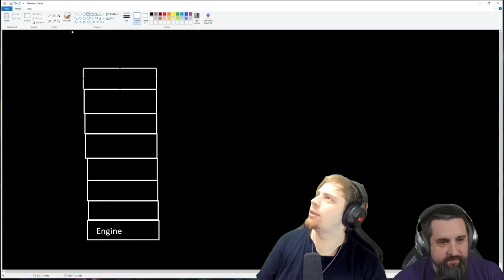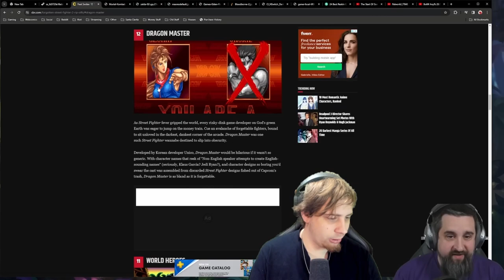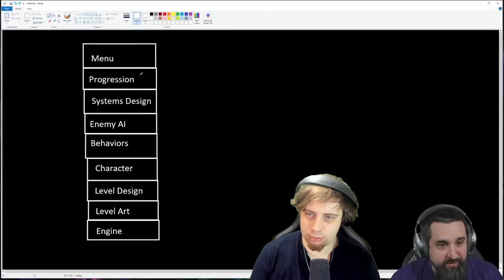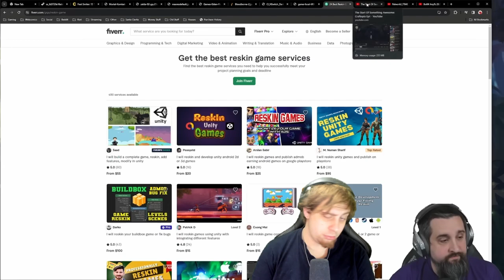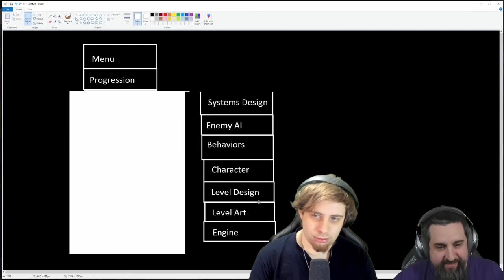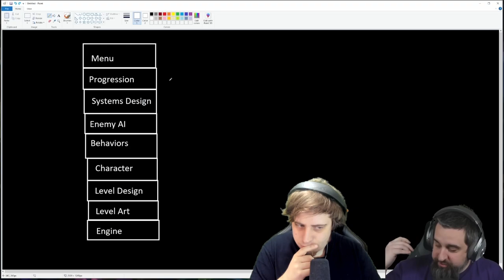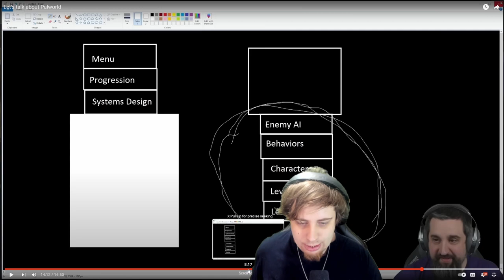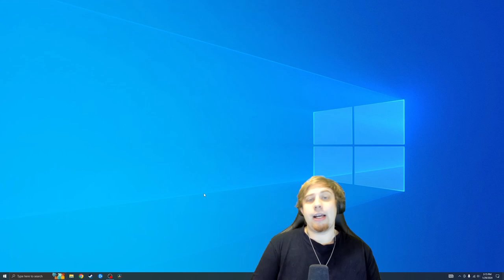Riot Director Explains the Palworld Controversy Problem | Res Reacts